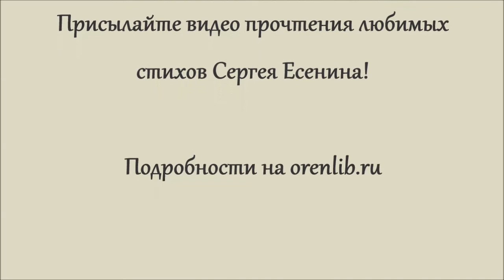Акция «Ваш Сергей Есенин». Пётр Черданцев